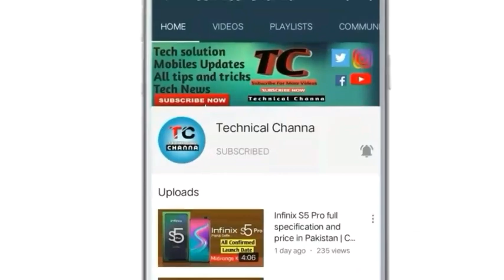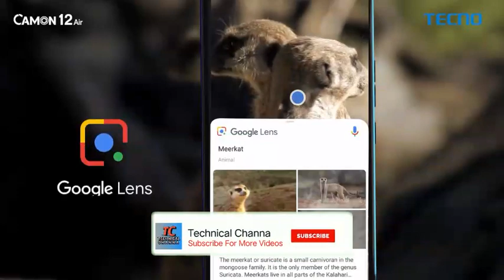Tecno Camon 13 with Popup Selfie camera is coming to Pakistan | specs,launch date and price ?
Assalam O Alaikum Dosto I'm Kashif Ali
Dosto is video mein main ne Tecno Camon 13 ke bare mein bataya hai,full detail about Tecno Camon 13

NOTE: ALL THE IMAGES/PICTURES AND VIDEO CLIPS SHOWN IN THIS VIDEO IS NOT CREATED BY ME